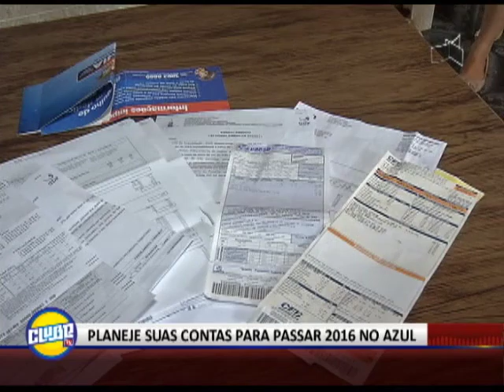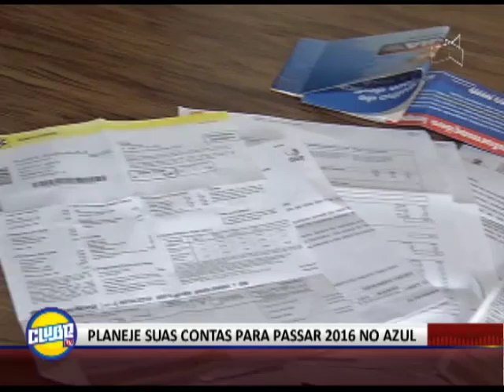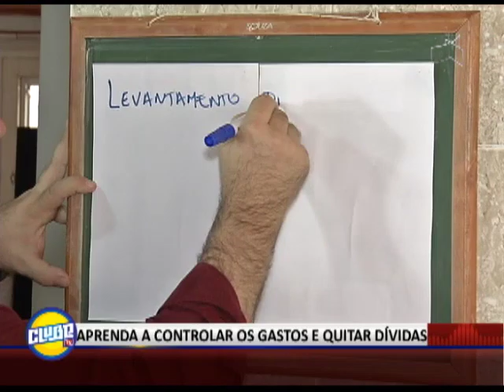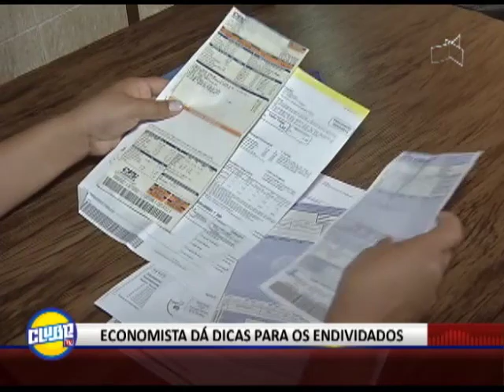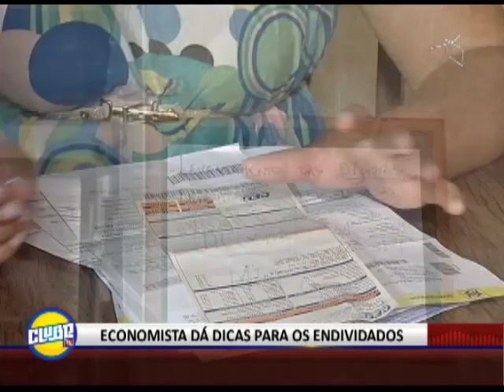Clube TV mostra como se planejar para não ficar no vermelho em 2016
Clube TV com Arthur Luis de segunda à sexta, de 13h10 às 14h na TV Brasília - Rede TV